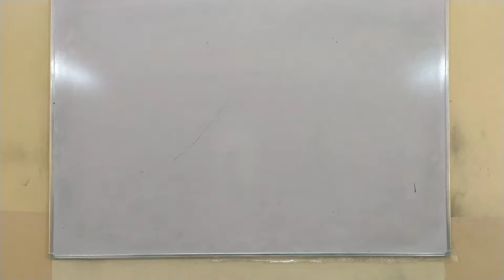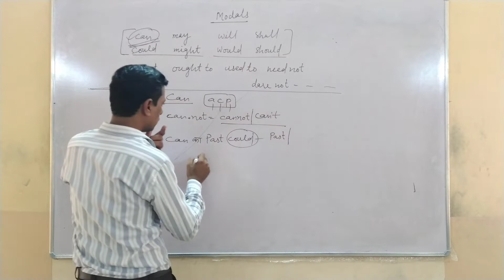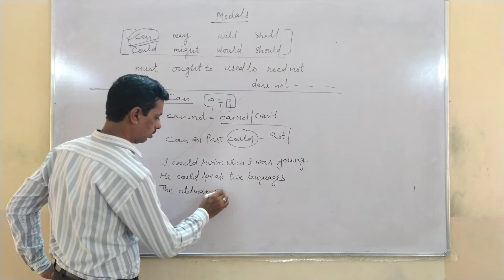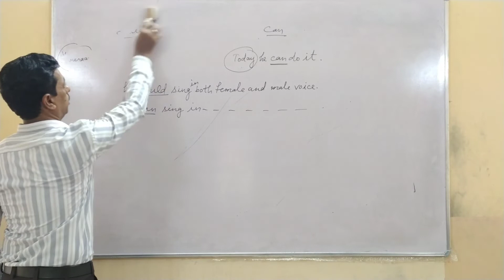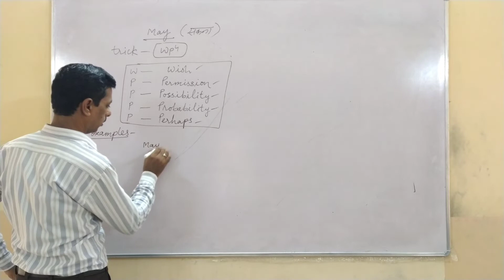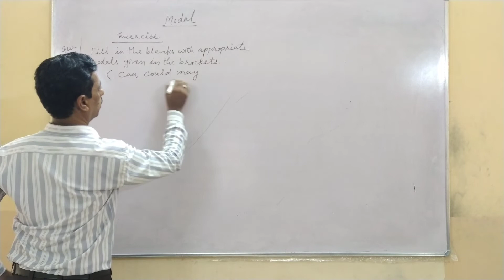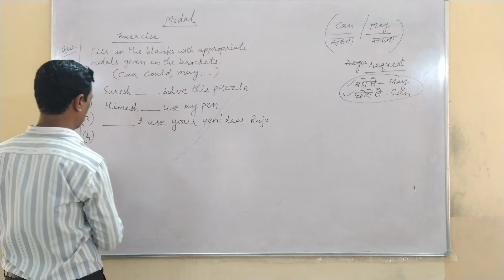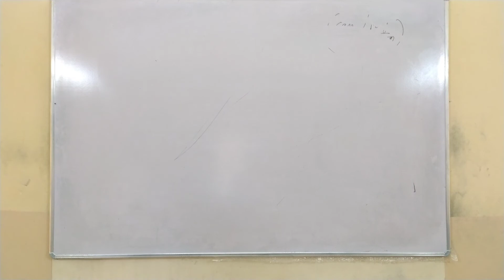English class 11th ;19/09/20